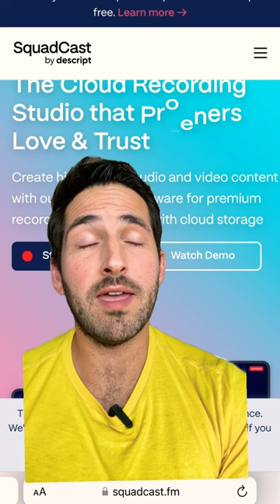Better way to record your podcasts